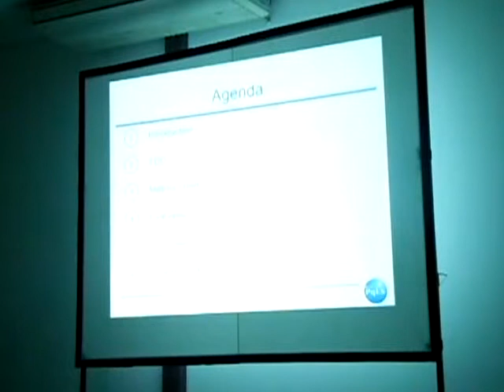CLEI 2015 Dia 1 Software Modeling and Testing 16 20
Using TDD for Developing Object-Oriented Software - A Case Study
Ramon Gonçalves, Igor Lima, Heitor Costa
Federal University of Lavras. Lavras Brazil
Schedule:Mon 19th@17:15, Room: B
Maintenance of software is accomplished to meet the users' needs of this software (evolution/correction). But, it can become hardest if the source code architecture is difficult to understand. Test Driven Development technique can be used to reduce this difficulty, because it leads the developer to build software with simpler source code. In this paper, this technique is employed to develop software whose functionality is the same as legacy software, which was developed in a traditional manner, to obtain more maintainable source code. Software metrics were applied in the source code of legacy and developed software and the results showed improvements in maintainability.